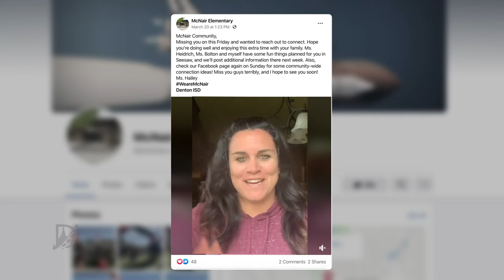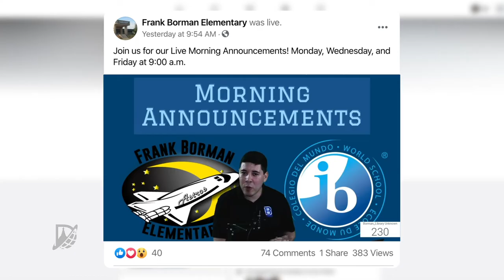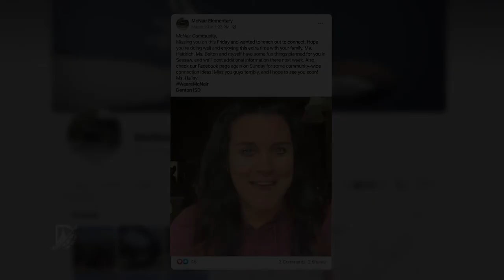The Daily Announcements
Several of our elementary schools are finding new ways to reach out to their kids on a daily basis and it may be the perfect way to announce the day during this difficult time.